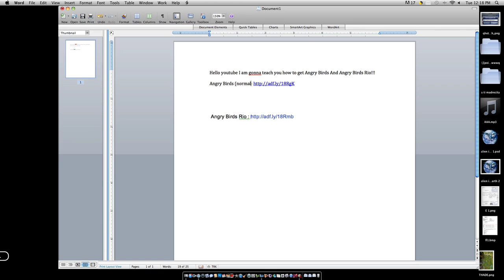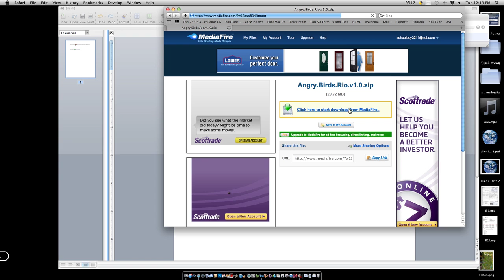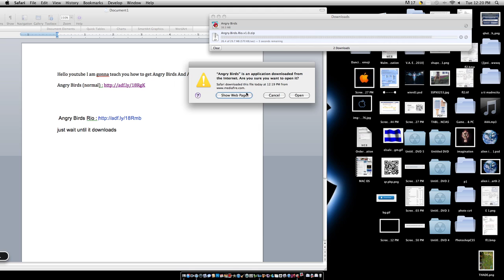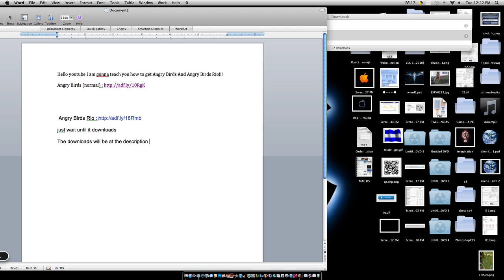How to get Angry Birds and Angry Birds Rio (Mac)